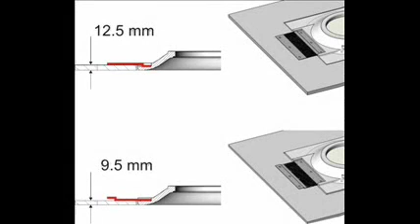3D installation movie of a recessed fitting in a gypsum ceiling.mp4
Brick in the Wall 3D installation movie of a recessed fitting in a gypsum ceiling